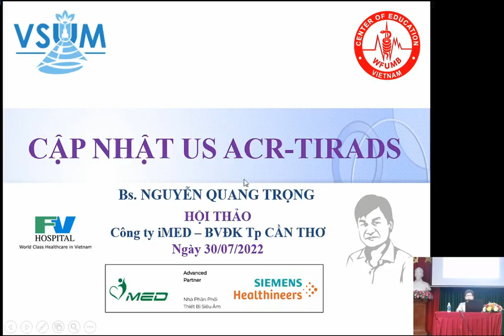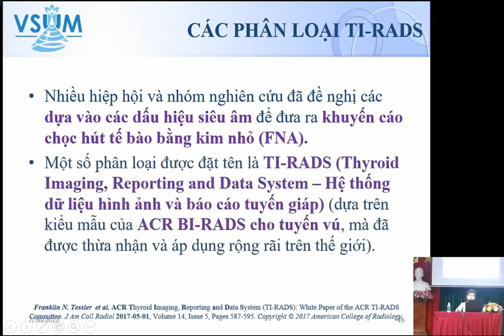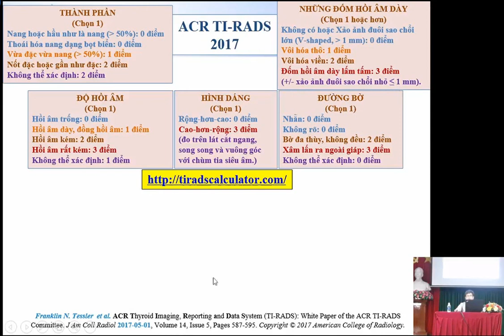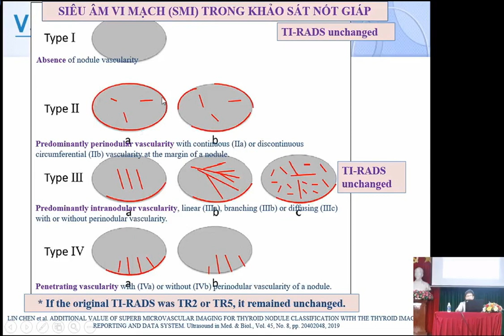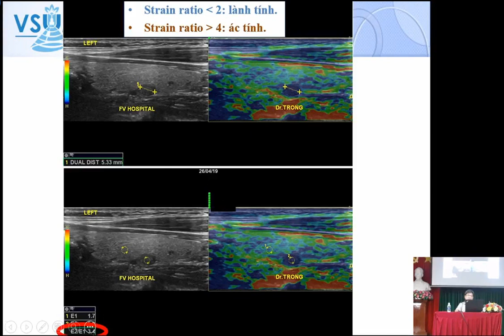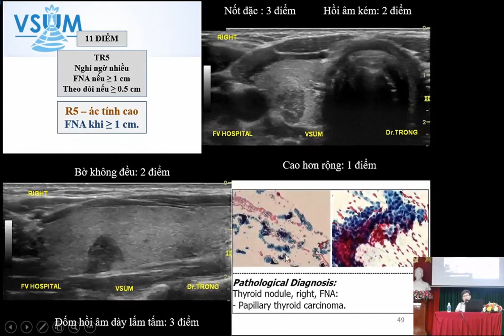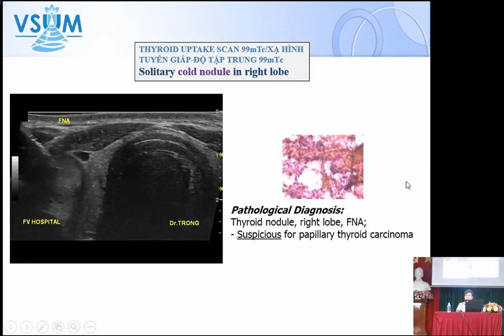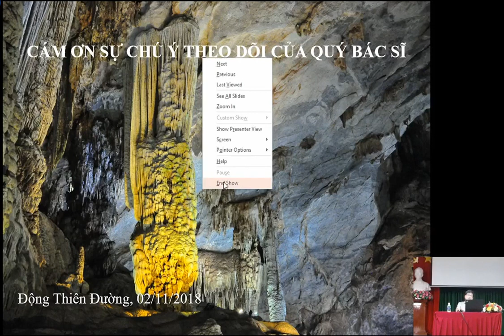VSUM - Siêu âm đàn hồi mô và ACR Ti-rads | BS Nguyễn Quang Trọng